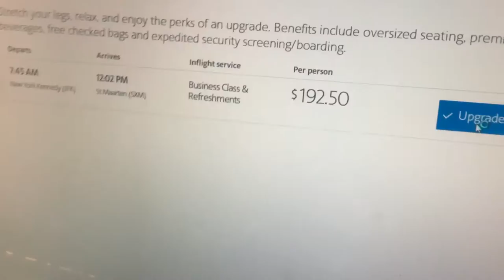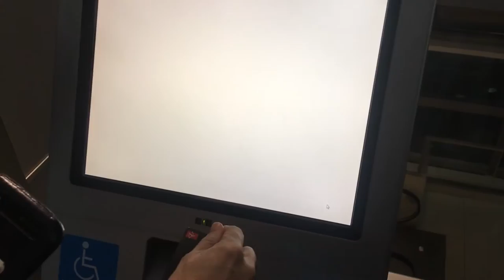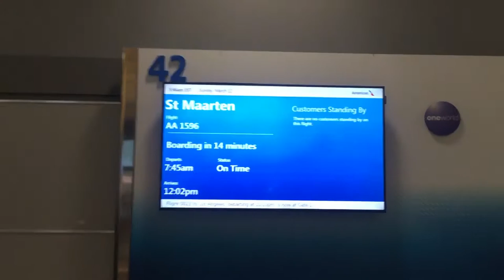THE BUSINESS CLASS TEASE - St Maarten Day 2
Does it happen or not?? The Business Class Pandemic... Also went to the beach... It was nice I guess...

I'm just a guy who makes videos for fun. I'm a college student studying TV and Video as well as an aspiring DJ. I'll upload anything from vlogs to video projects, or anything else I feel like.